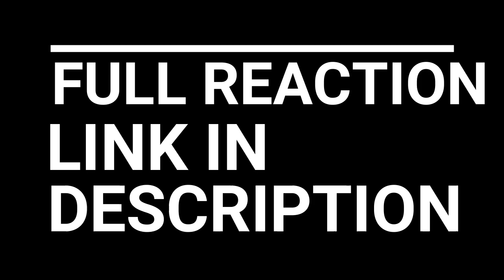SPARTACUS REACTION BLOOD AND SAND SEASON 1 EPISODE 3